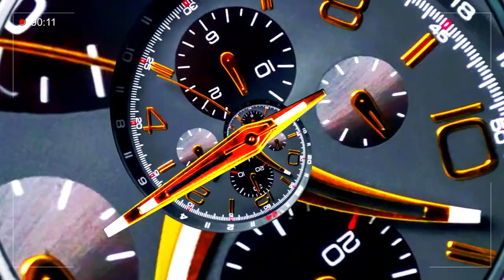100 Second Countdown Spiral Clock Animation with Infinite Zoom / Droste Effect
take a deep journey into the watch with Spiral Clock Animation in a 100 second countdown to soft music

100 Second Countdown Spiral Clock Animation with Infinite Zoom / Droste Effect
Editing Software : After effect CC 2019
Frames size   : 1920 x 1080 30fps
Plugins   : Boris FX Sapphire
Effect type   : Droste Effect/Infinite Zoom/ Fractal Zoom/Tessellation Effect
Effect applies  : - Sapphire Infinitezoom, - Sapphire BlurMoCurves
Duration   : 100 seconds Countdown
Music Genre  : Classical Romantic
Music title   : Wedding Invitation by Jason Farnham